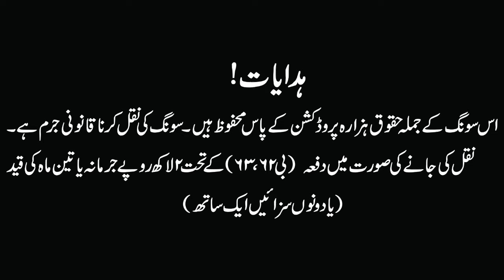Maa Dukhi Song | Ma Peo Ni Milde | Dildar Tabassum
Song : Maa Peo Ni Milde
Singer : Dildar Tabassum
Poet : Nazeer Shergarh

Special Thanks Nazakat Khan Hazarvi ♥️

Editing, Uploading : Baba Tanoli
Release and label : Hazara production Karachi

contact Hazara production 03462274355